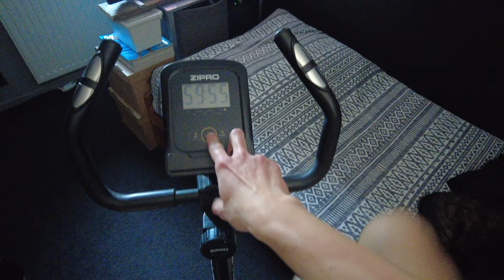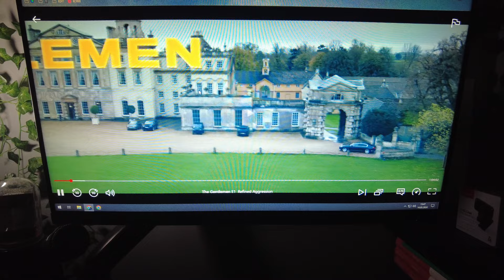Nowa siłownia! | REDUKCJA | CZ.19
Dzięki za obejrzenie, dajcie znać czy się podoba ;p.
Zachęcam do zaobserwowania mojego IG tam dzieje się więcej :)